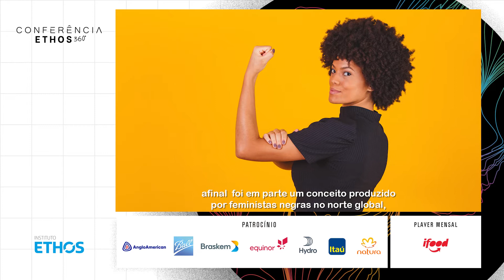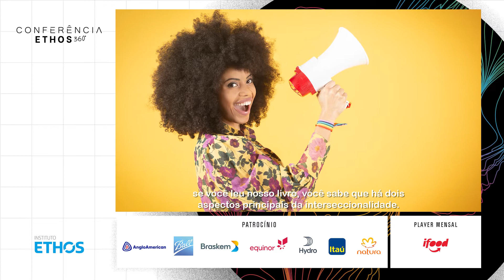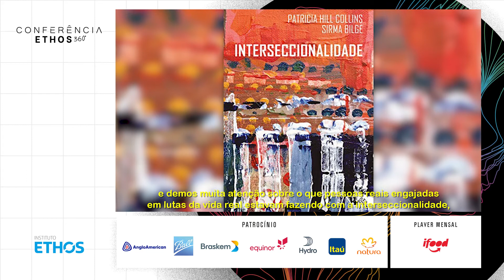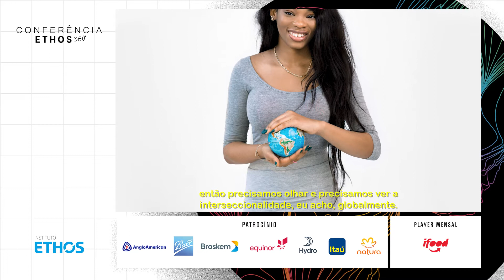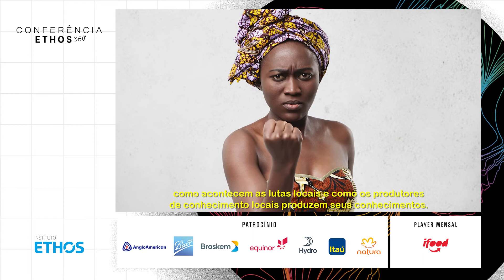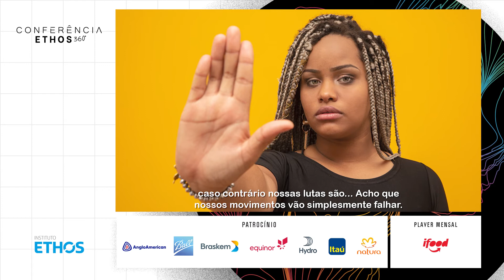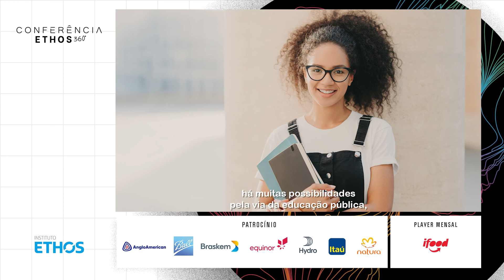Como a interseccionalidade ajuda a pensar novos futuros?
Uma apresentação sobre o quadro de referência teórica da interseccionalidade e o panorama relacional entre privilégios de classe, gênero e raça e desvantagens sociais ou penalização. A importância da análise interseccional como pesquisa e praxis para a transformação do status quo, para a consciência política, geracional e as resistências às opressões, serão pontos observados neste diálogo. Também será muito interessante a avaliação da importância da epistemologia africana para o acesso a ideias, tecnologias e inovações alternativas aos problemas sociais e ambientais atuais, agravados pelo neoliberalismo, inclusive aqueles decorrentes da pandemia. Como podemos usar a interseccionalidade para promover uma visão e prática metodológica crítica e de fortalecimento de iniciativas de justiça social?

Link para comprar o livro "Interseccionalidade"

Palestrante:
Sirma Bilge – Professora catedrática no departamento de sociologia da Universidade de Montréal, onde leciona cursos de graduação e pós-graduação sobre gênero e sexualidade, racismo, nacionalismo e relações étnicas, abordagens pós-coloniais e descoloniais. Entre seus interesses de pesquisa atuais estão as confluências e conluios contemporâneos entre a governamentalidade da imigração e integração, que participa plenamente da política racial e nacional.

A Conferência Ethos 360° 2021 conta com uma programação transmitida aqui no canal, todas as terças quintas-feiras, de 27 de maio a 9 de dezembro de 2021.